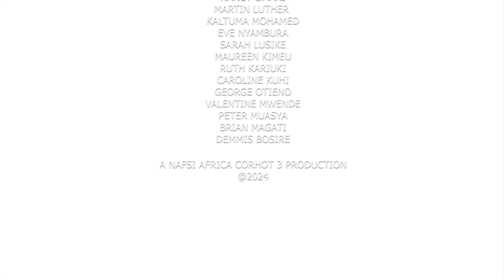Ngwatu: Championing Climate Action in Makueni County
Join us on a captivating journey into the heart of Makueni County, Kenya, where Amos Ngwatu, a dedicated farmer, climate change activist, and revered community leader, battles tirelessly to safeguard food security amidst the challenges of a changing climate. In this compelling documentary, witness Ngwatu's lifelong commitment to innovation and adaptation as he spearheads transformative initiatives to combat the adverse effects of climate change on agriculture in his region.

Shot entirely on smartphones by the talented students of the Tangaza on Smartphone project cohort 3, this immersive video provides a firsthand glimpse into Ngwatu's inspiring story. From his humble beginnings to his innovative approaches in agriculture, viewers will be inspired by Ngwatu's unwavering determination and resilience in the face of adversity. Embark on this enlightening journey as we delve into Ngwatu's remarkable efforts to empower his community and ensure a sustainable future for generations to come